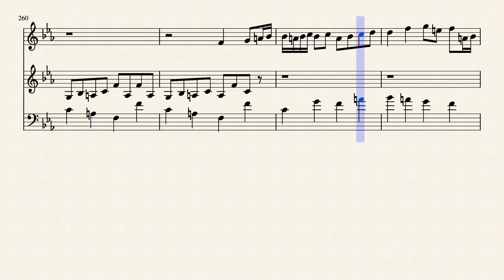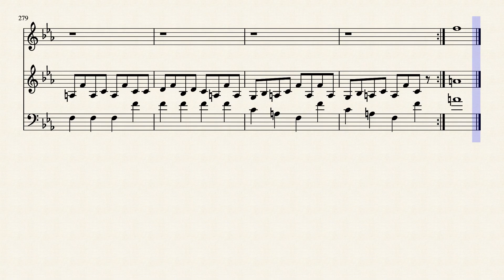Composition on BWV 1031.1 (6) by Ana Antão